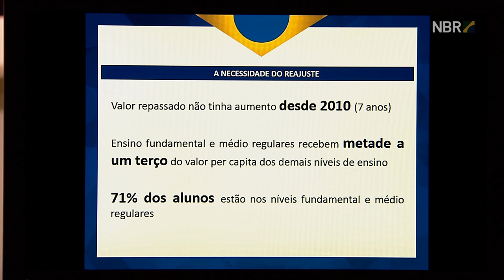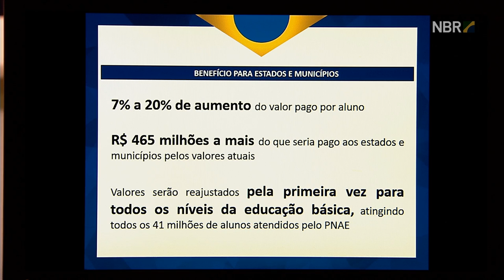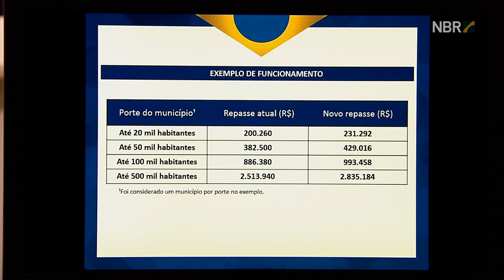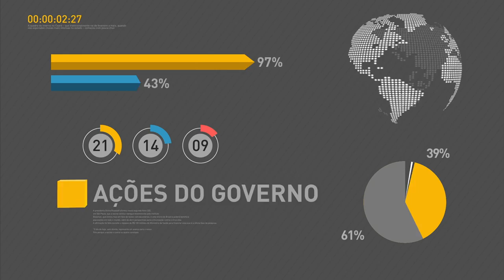Governo federal repassa R$ 465 milhões para a merenda escolar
REPÓRTER NBR - 08.02.17: Nesta quarta-feira (8), o presidente Michel Temer anunciou o reajuste da merenda escolar de estados e municípios. Serão repassados cerca de R$ 465 milhões para o Programa Nacional de Alimentação Escolar (PNAE) deste ano - medida deve atender cerca 41 milhões de estudantes no Brasil. A merenda escolar não era reajustada há sete anos.